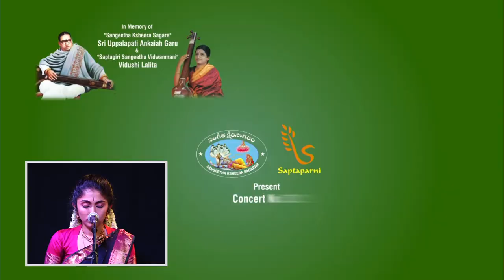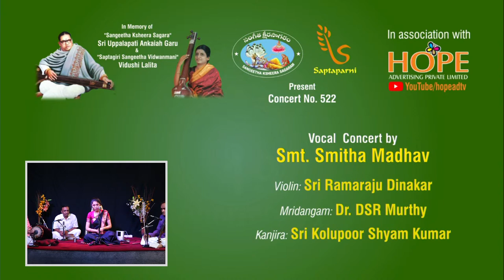Sangeetha Ksheera Sagaram Present Vocal Concert by Smt Smitha Madhav on 8-9-21 LIVE from 6PM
In Memory of "Sangeetha Ksheera Sagara"
Sri Uppalapati Ankaiah Garu
"Saptagiri Sangeetha Vidwanmani"
Vidushi Lalita
Sangeetha Ksheera Sagaram & Saptaparni
Present
In association with Hope Advertising Pvt Ltd.
Concert No. 522

Vocal  Concert by
Smt Smitha Madhav
Sri Ramaraju Dinakar - Violin
Dr. DSR Murthy - Mridangam
Sri Kolupoor Shyam Kumar - Kanjira
on 8-9-2021 From 6 PM